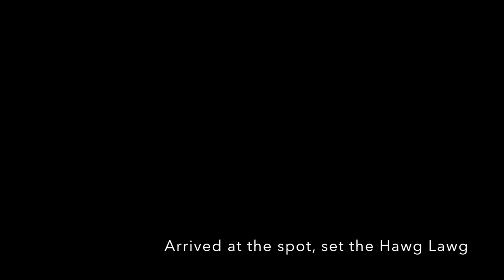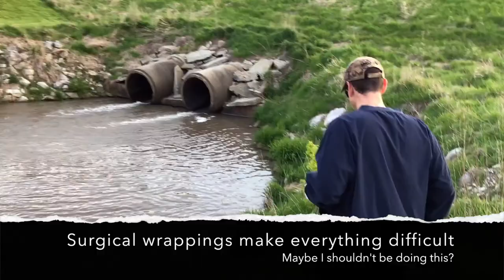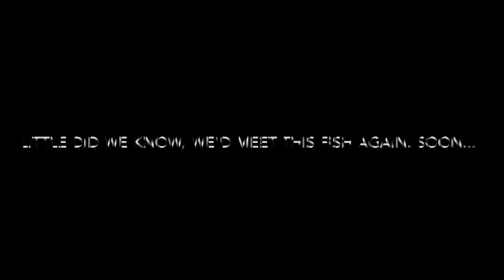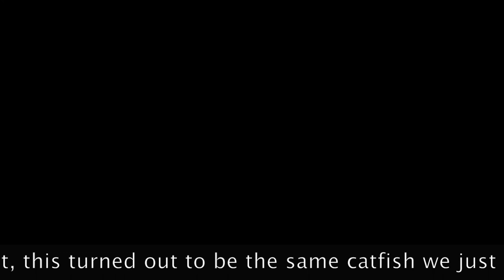Catching Catfish and Morel Mushroom Hunting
Combo fishing & mushroom hunting outing on the evening of May 2, 2017. Found our first morel mushrooms of the year, and caught the same channel cat twice in short order, once on a Hawg Lawg bank pole, the a few minutes later on rod & reel.

Looking for more great videos to watch? New Videos from top fishing Youtubers every week!

Fishbrain Mobile App username: eatnlunch

About my Channel:
Hey Fishermen, Fisherwomen, Fisherkids, Fisherpets, Fisherpeople! This channel is all about (you guessed it) Fishing! I grew up in Southeast Iowa fishing on the lakes around there and on the Mississippi River, catching catfish, bluegill, bass, crappie, etc. You know, all those typical midwestern fish! I later spent about 5 years in Colorado, but have recently moved back to the great state of Iowa, and again am catching all those same fish! So if you like videos about catching fish, catching bait, bank polin', juggin', dropping stuff, getting wet, and everything else that comes along with being an average fisherman, this channel is for you!

Stuff I use:
I use this GoPro Hero Session for many of my fishing videos:

I also often record fishing videos using my iPhone on this head strap:
Looks silly, but it works great.